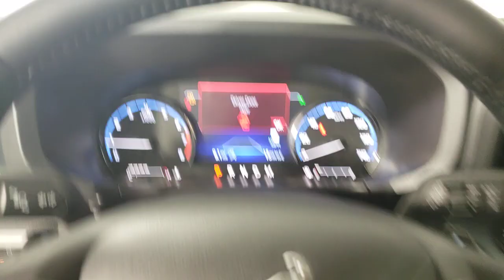2023 Ford Bronco Sport Jacksonville, Daytona Beach, Orlando, St. Augustine, Near Me FL 232922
Shadow Black New 2023 Ford Bronco Sport Badlands available in Jacksonville, Florida at Bozard Ford Lincoln. Servicing the Daytona Beach, Orlando, St. Augustine, Near Me, FL area.